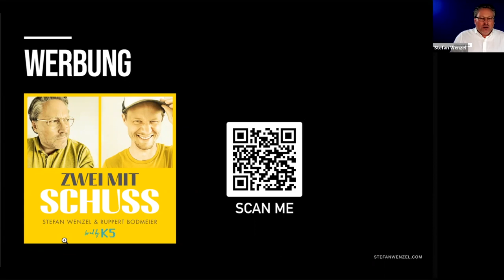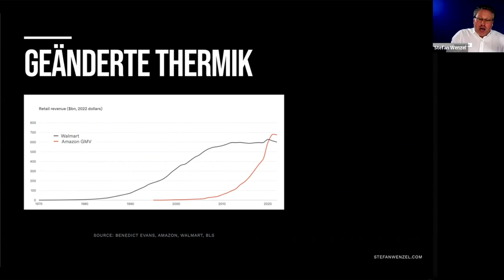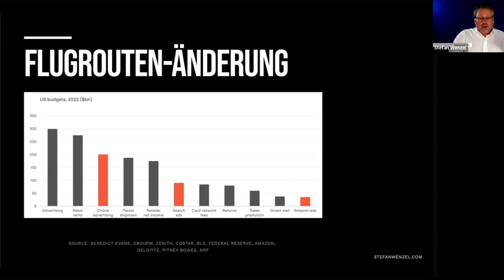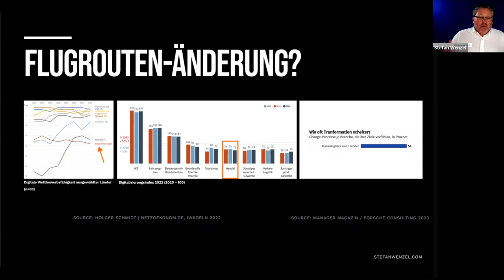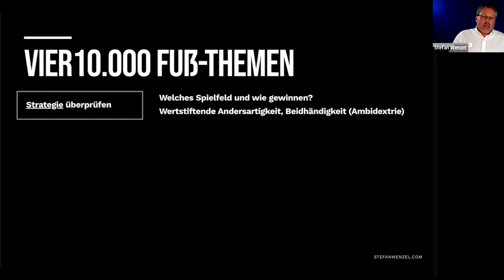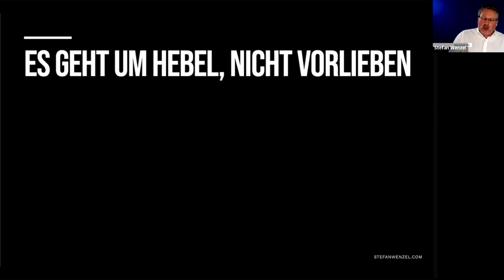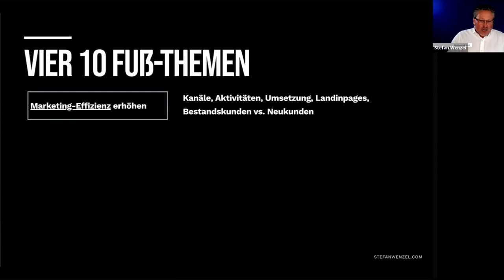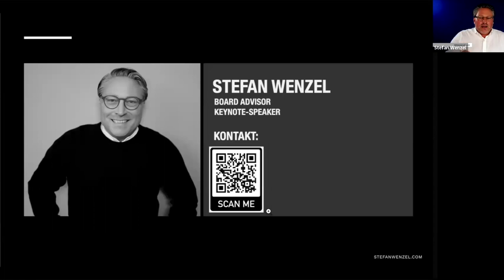Nur die Kundschaft fehlt - Handel im Umbruch | Vortrag von Stefan Wenzel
Vortrag von Stefan Wenzel im Rahmen der ECC-Webtalks des Instituts für Handelsforschung | An sich läuft es, nur die Kundschaft fehlt? Handel ist im Umbruch. Die One-Trick-Ponys üben neue Tricks, Beidhändigkeit ist das neue Schwarz. In der Keynote geht es darum, warum welche Themen kurzfristig auf die operative Agenda gehören und warum welche auf die strategische. Und welche Themen auf gar keine Agenda gehören.